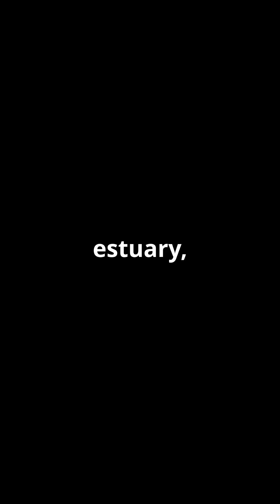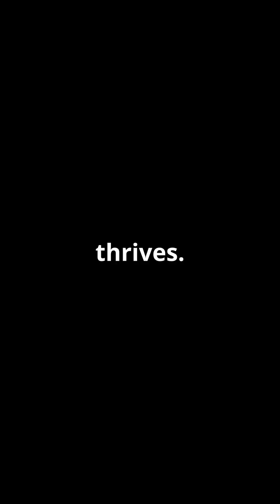WHEN RIVERS MEET THE SEA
Take a look at this video to bette runderstand some interesting phenomena